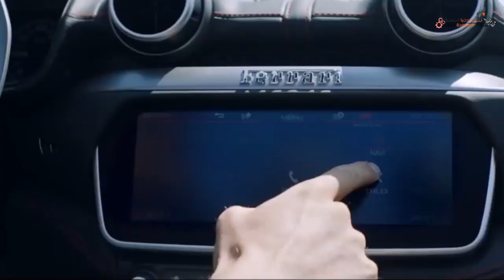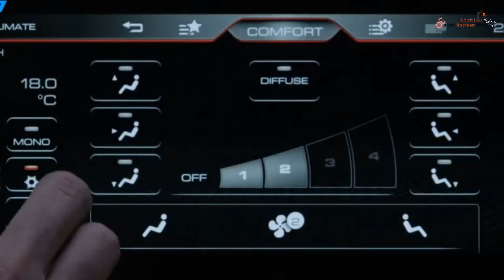2018 Ferrari السيارة الاسرع فى العالم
هى من السيارات الاقوى فى العالم من حيث السرعة وقوة محركها وتستخدم كسيارات سباق وتعرض سنويا فى معارض عالمية